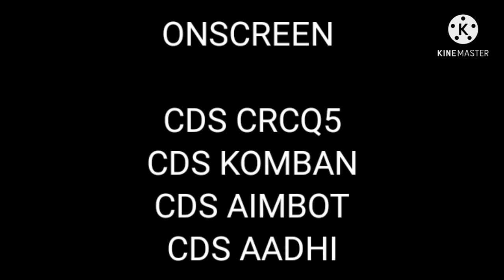ഹൃദയം||VALENTINES DAY SPECIAL|| SHORT FILM IN MALAYALAM||CRCQ5 GAMING||FREE FIRE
special thanks to comrades